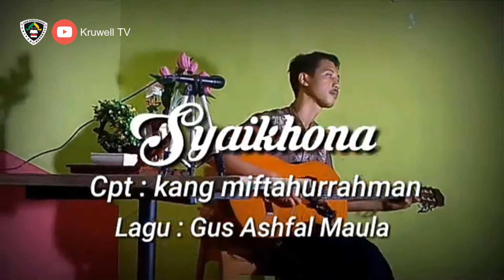Shalawat | Yaa Syaikhona - Cover By M. Adi Subhie | Kota Bengkulu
Alhamdulillah Lomba Video Cover Shalawat yang diselenggarakan oleh UKM Kerohanian Islam UNIVED Bengkulu Bekerja Sama Dengan Kruwell TV telah berakhir dan pemenang telah diumumkan pada tanggal 29 Oktober 2020, dan ini adalah salah satu karya dari peserta.

Judul : Yaa Syaikhona
Nama Peserta  : M. Adi subhie
Asal Peserta : Kota Bengkulu

Salam...